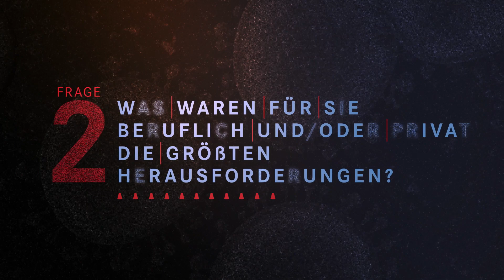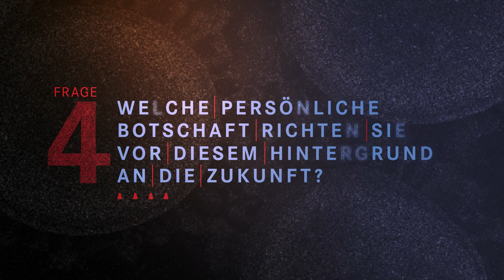Corona-Chroniken Mainz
Die Corona-Pandemie hat wie kein anderes Ereignis seit dem Ende des Zweiten Weltkrieges unseren Alltag geprägt. Jedoch: Welche unterschiedlichen Erfahrungen lassen sich beobachten? Welche Herausforderungen und Erfolge beschreiben? Welche Erkenntnisse ableiten? All diesen Fragen geht das Projekt Corona-Chroniken Mainz nach, das ganz unterschiedlichen Perspektiven eine Stimme und ein Gesicht verleiht. Im Mittelpunkt stehen dabei Mainz und dessen Universitätsmedizin, wo sich – wie an kaum einem anderen Ort – die Pandemie im Kleinen widerspiegelt.

Leiter des Projektes, das das Institut für Geschichte, Theorie und Ethik der Medizin der Universitätsmedizin Mainz durchführt, ist Institutsdirektor Norbert W. Paul.